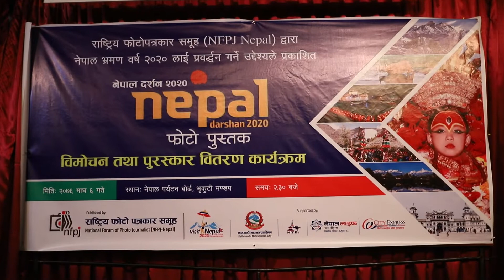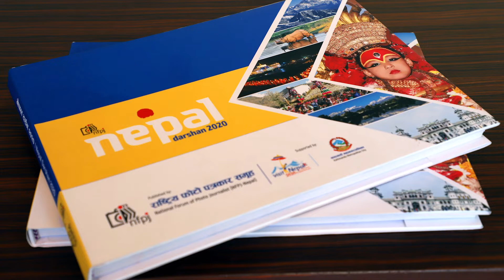Nepal Darshan 2020 NFPJ NEPAL PhotoJournalists Awards Landscape VisitNepal 2020 photokipa com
Nepal Darshan 2020 Award Ceremony Nepal Tourism Board NFPJ NEPAL PhotoJournalists Awards Landscape VisitNepal 2020 photokipa com